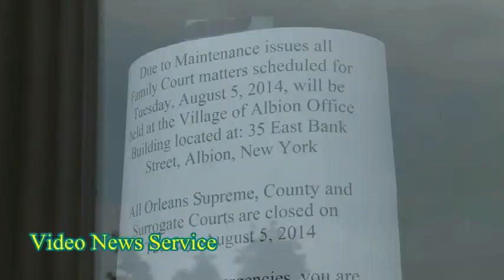Fleas Orleans Co. Courthouse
ORLEANS COUNTY/Albion

County courthouse will re-open tomorrow after flea infestation issues closed the building Monday and Tuesday

According to the NYS Unified Court Sytem Office, the Orleans County Courthouse will re-open tomorrow at 8:30 a.m. after being closed Monday and Tuesday of this week for a flea infestation.

According to Charles Nesbitt Jr., Chief Administrator for Orleans County, workers discovered fleas in the courthouse building last Friday.

The county then contacted their pest control company. The building was treated over the weekend.

When employees returned to work on Monday the fleas were still there.

Nesbitt said the building was then closed again and treated a second time for fleas. Three county workers cleaned the whole building, mopping floors and vacuuming before the second treatment.

Nesbitt says the county does contract out for pest control. The pest control company however does not do preventative service for flea control.

Nesbitt feels this is an isolated incident. The county has had to treat the County Social Services Office in the past but never the courthouse.

For more on this story watch WGRZ and WHEC.